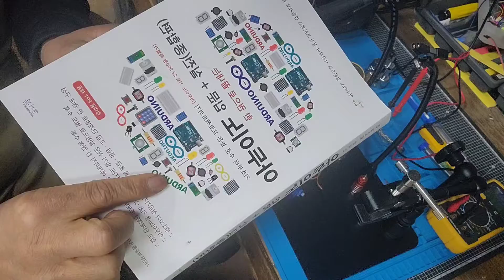Arduino start servo motor disassembly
How will the world change in the future?
[21stage art ]Maker's studio
Stage set/performance set/shooting set/props/interior/machine/furniture/DIY/woodworking/iron work/paint/sculpting/props/automobile/robot/artificial intelligence/motor/3D printer/CNC/laser/sculpture/art/automatic /Artificial Intelligence/Coding/Maker Education/Digital

Maker content broadcasting